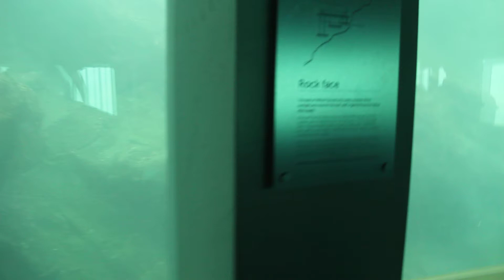Underwater Observatory - walking 34 feet down (10.4 metres) under the water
While in New Zealand we visited the Milford Deep Underwater Observatory located in in Harrison Cove beneath Pembroke Glacier in Fiordland National Park. This air conditioned viewing chamber is 10.4 metres (34 feet) beneath the surface of Milford Sound. We were able to observe the intimate and undisturbed life of a vibrant underwater community immediately outside thick, Plexiglas windows that were holding back a thousand pounds of water pressure, each.

Present, as you can see in this recording, were corals, anemones, sponges and fish species carry on in a mostly natural habitat (the large shelves outside our viewing windows were lowered whenever there was danger of fresh water falling too deeply from the sound above (as the creatures you see in this recording all require a salt water environment).

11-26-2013